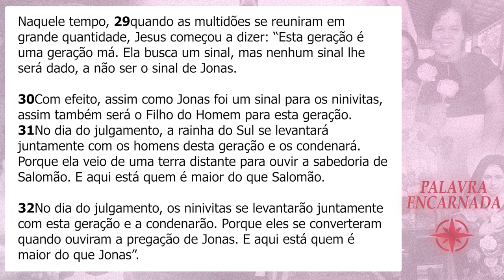PALAVRA ENCARNADA - 16/10/2023 - Meditação do Evangelho do Dia (Lc 11, 29-32)